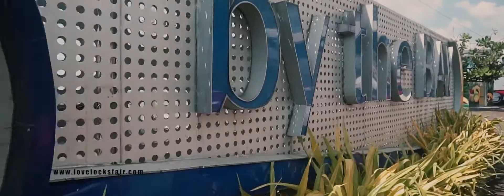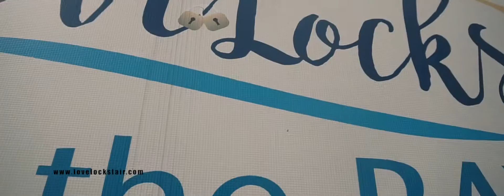Love Locks Fair Teaser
Run, Eat, Love and Party at the SM by the Bay
Lock-in your Love with your date or your family as we celebrate the coolest valentine event in the Philippines.
Love Locks Fair at SM by the Bay
February 12, 2017